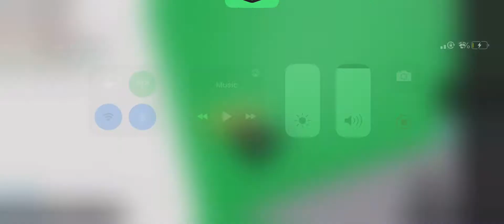Me with really bad lag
I’m with really bad lag